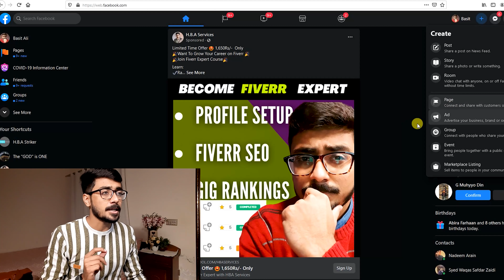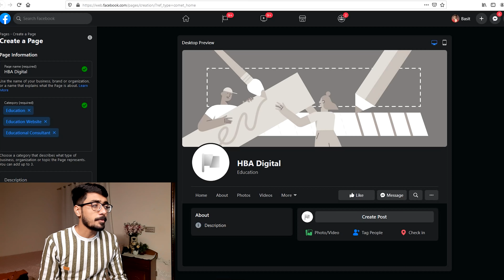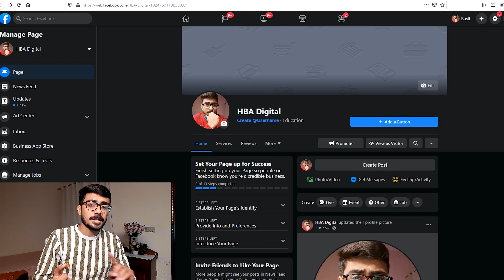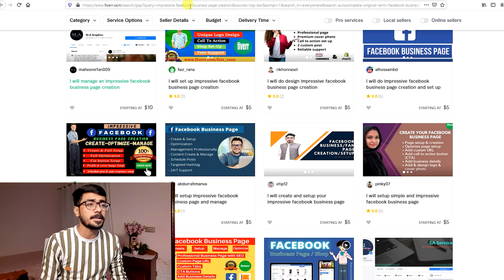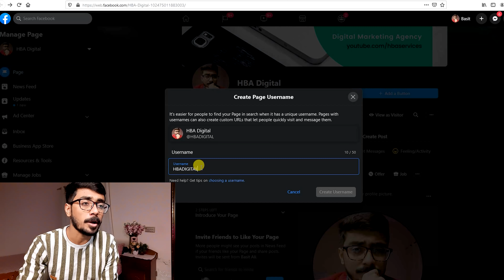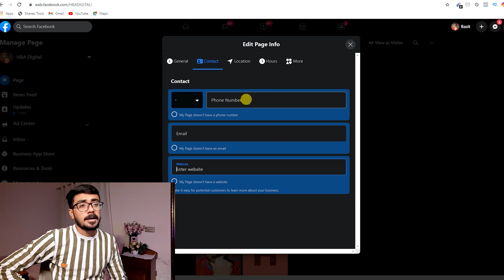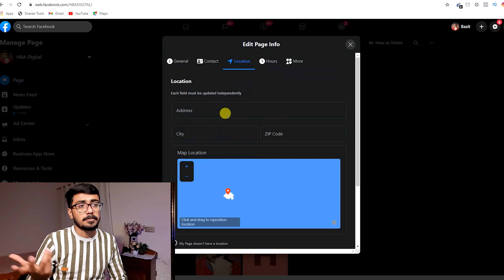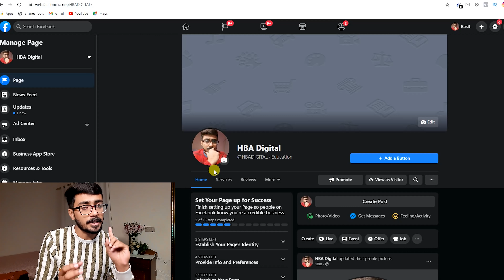How To Create a Facebook Business Page 2021 And Earn Money on Facebook | Facebook Ads 2021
In this video, I’m going to show you, How To Create a Facebook Business Page 2021 And Earn Money on Facebook | Facebook Ads 2021

🟢 ⭐⭐ Join Our CME Freelance Community
(One Time Investment - Lifetime Access)